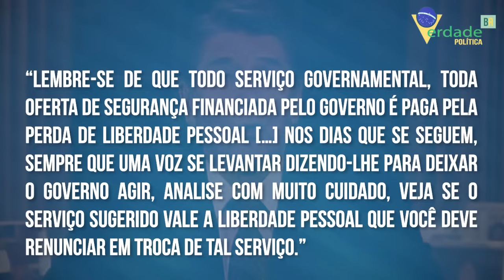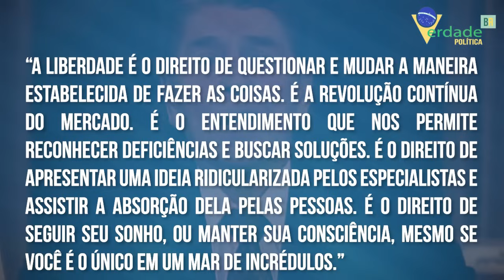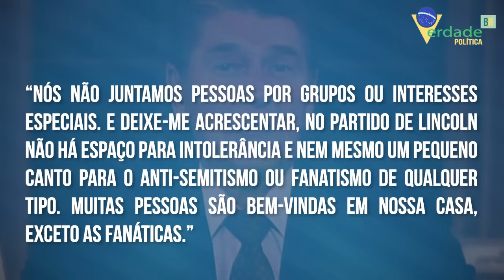As LIÇÕES de Ronald Regan que todos deveriam aplicar para 2024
Neste Natal, celebremos essa mensagem de redenção e amor incondicional, mantendo a fé de que, no final, o bem sempre vencerá.